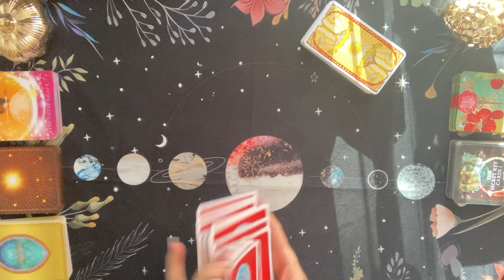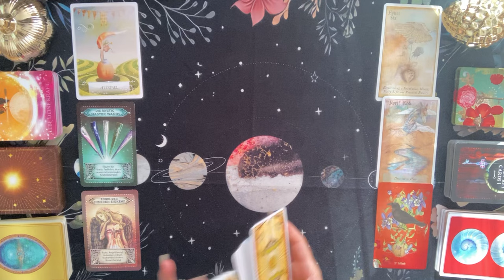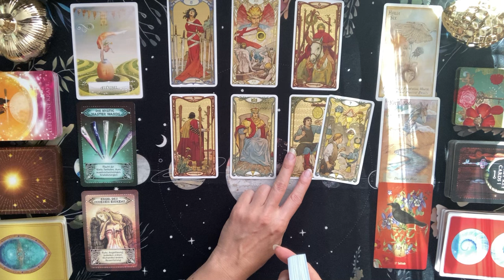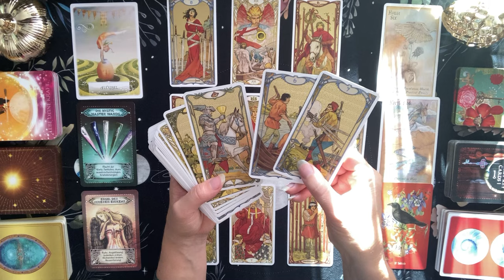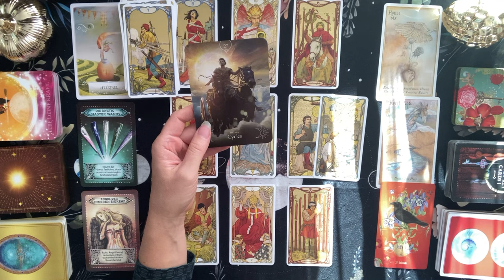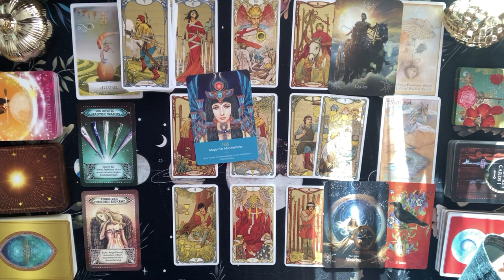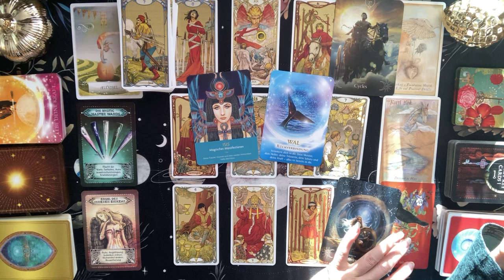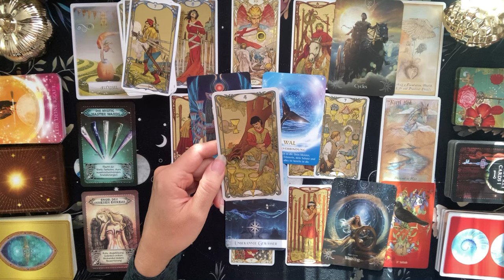Jungfrau ♍️ Aufbruch in unbekannte Gewässer. Bleib dran, fokussiert und manifestiere deine Träume!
In dieser Legung schauen wir uns die Energien der Jungfrauen für die kommenden zwei Wochen an.

Tarotkarten:
Golden Art Nouveau Tarot - Lo Scarabeo
Die Hüter des Lichts Orakel - Kyle Gray (Wrage)
Unlocking the Secret Garden Oracle - Angi Sullins (US Games)
Queen of the Sun Oracle - Stacey Demarco (Rockpool)
Weisheitskarten für Lebensentscheidungen - Colette Baron-Reid (Knaur)
Kraft Tier Orakel - Jeanne Ruland (Schirner)
The Secret Key Cards - Nadine Breitenstein